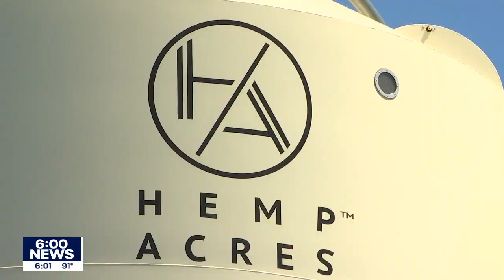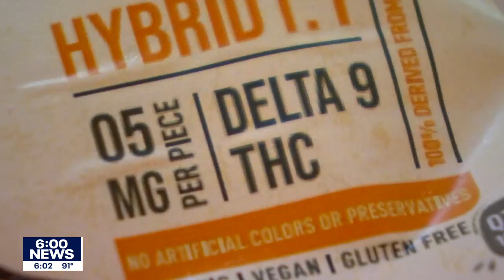Local legal issues surround new THC law I KMSP FOX 9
Minnesota’s new THC law has left local cities and counties to draft their own regulations governing how its residents can consume edibles.